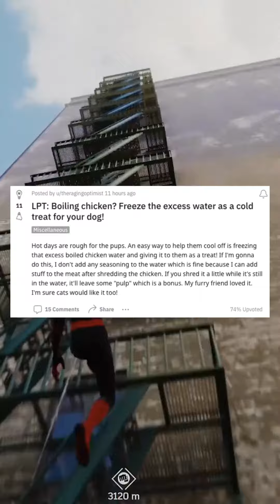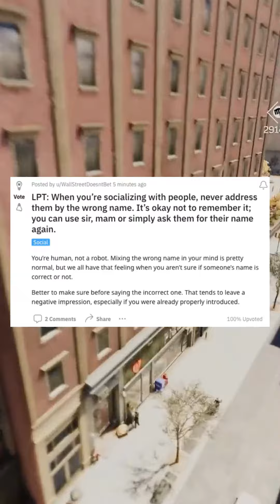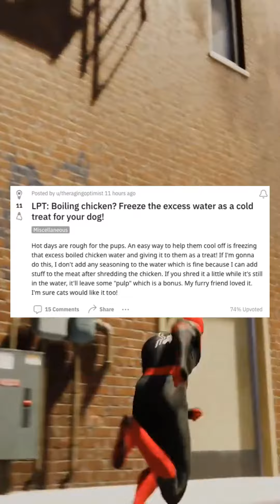r/lifeprotips narrated by winnie the pooh narrator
thank you guys so much for watching , and theres more videos coming very soon if you really want more!